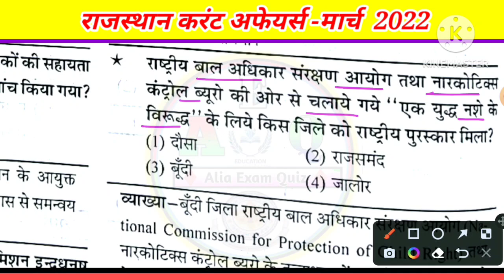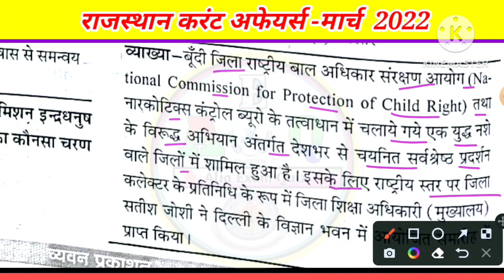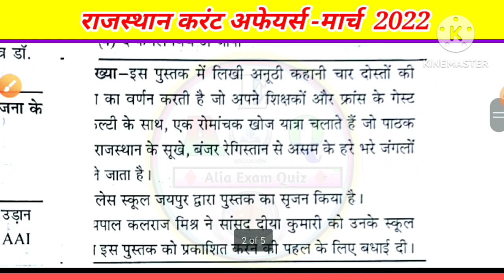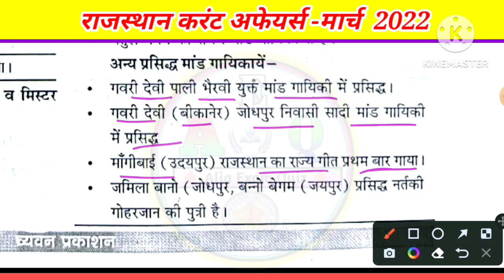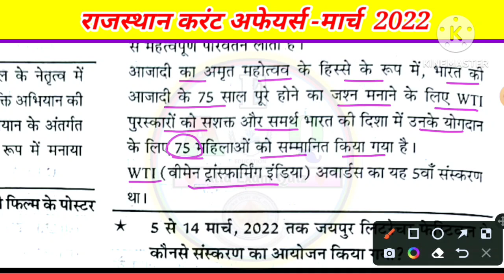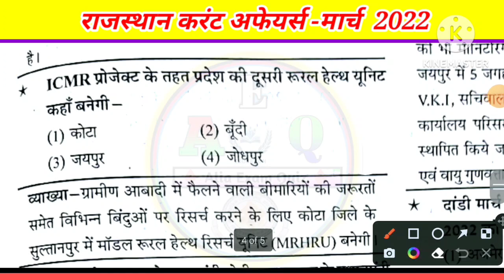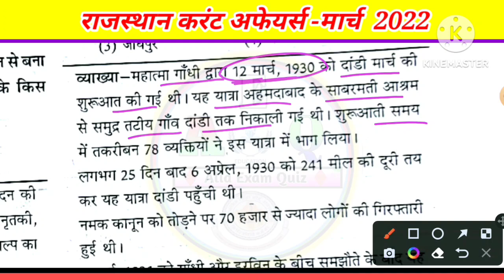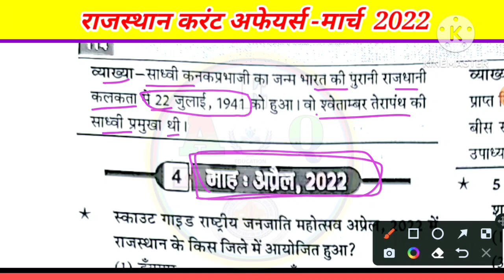REET EXAM 2023 | March Current | Rajasthan current affairs-#18 | Current affairs Ghorav Gyan Dhara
REET EXAM 2023 | March Current   | Rajasthan current affairs-#18 | Current affairs Ghorav Gyan Dhara @AliaExamQuiz

राजस्थान में कौन क्या है 2022,राजस्थान में वर्तमान में कौन क्या है,राजस्थान में कौन क्या है,राजस्थान में कौन क्या है? 2022,राजस्थान में कौन क्या है 2023,वर्तमान राजस्थान में कौन क्या है 2022,राजस्थान में कौन क्या है अक्टूबर 2022,राजस्थान में कौन क्या है 20 अप्रैल 2022 तक,वर्तमान में राजस्थान में कौन क्या है जनवरी 2023,
rashtriy khel 2022,36 rashtriya khel,36 ve rashtriya khel 2022,rashtriya khel,rashtriya khel puraskar 2022,rashtriya khel puraskar 2022 trick,rastriy khel 2022 me cg ke medal,rashtriya khel prosthan puraskar 2022,rashtriy khel,

राजस्थान बजट 2022-23 | Rajasthan current affairs 2022 | Reet mains | cet | rssb |

शैक्षिक परिदृश्य,राजस्थान शैक्षिक परिदृश्य,शैक्षिक परिदृश्य टेस्ट सीरीज,rte 2009,शैक्षिक तकनीकी 2023,शैक्षिक तकनीकी,शैक्षिक नवाचार,,Alia Exam Quiz, Gourav Gyan dhara,GGD

rajasthan current affairs today by brijmohan Sir
rajasthan current affairs ghorav Gyan dhara
rajasthan current gk by kumawat gs

ABOUT :- Alia Exam Quiz
Rajasthan current affairs
Rajasthan current affairs by kumawat sir
reet class
reet mains online class
reet mains model paper
cet exam
cet class
cet online class
cet online model paper
cet exam date news
reet exam new date
2nd grade class
2nd grade exam date
2nd grade exam best books
2nd grade online class
3rd grade exam
3rd grade online class

अगर वीडियो पसन्द आए तो लाइक, शेयर व कमेंट करना न भूलें !!